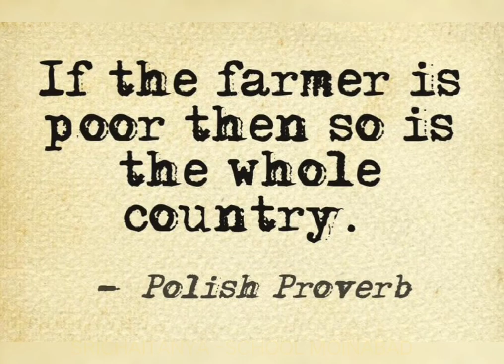Jai javan Jai kisan -2024